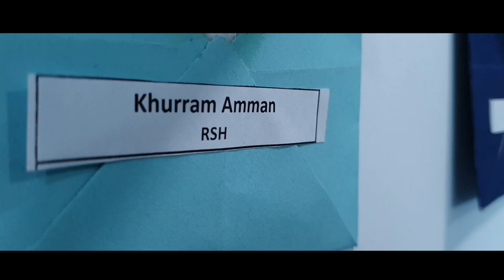New Year Celebration 2023 | Adamjee Life | Islamabad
New Year Celebration in Islamabad Office. Happy New Year 2023.